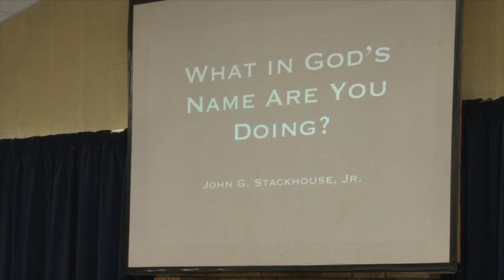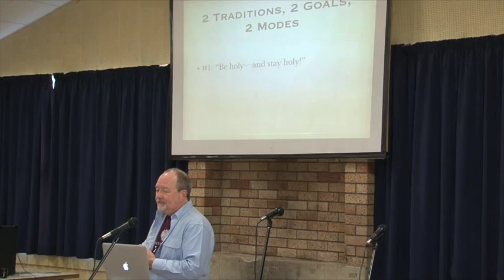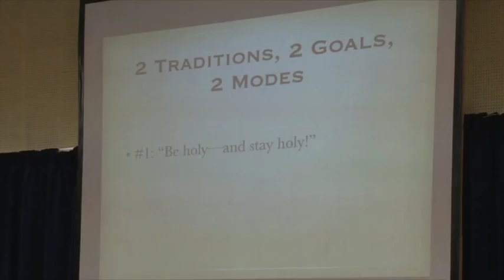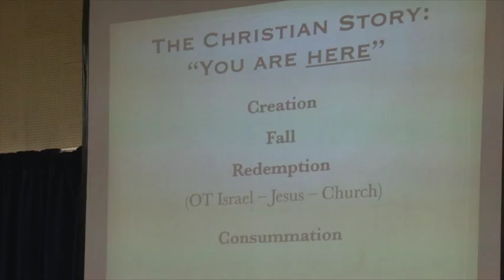Summit 2015 – John Stackhouse, part I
John Stackhouse, visiting lecturer from Regent College in Vancouver, begins his series on how humanity and Christianity impact our vocation at Summit on 30 June 2015.